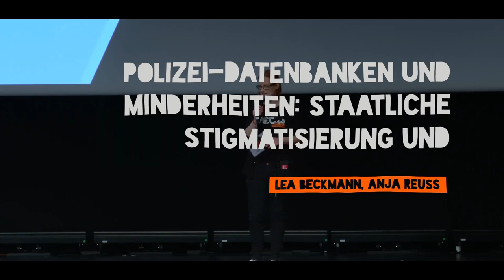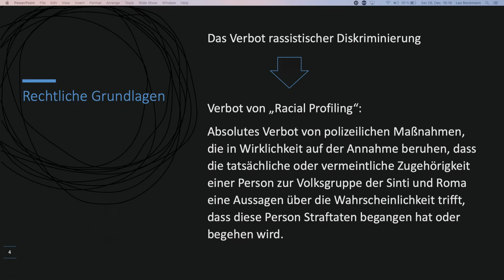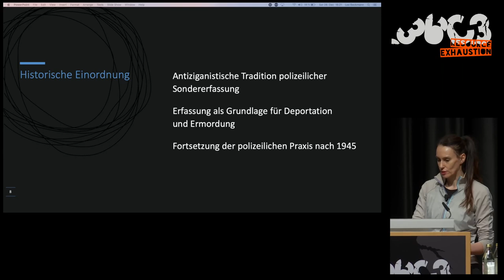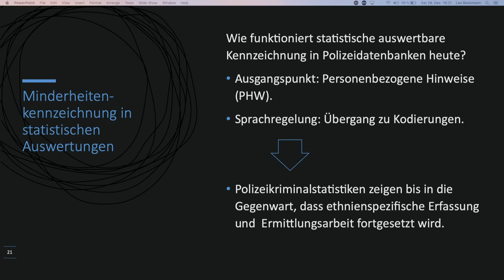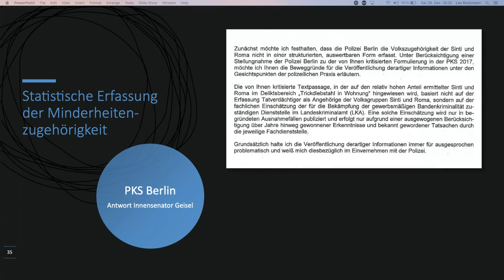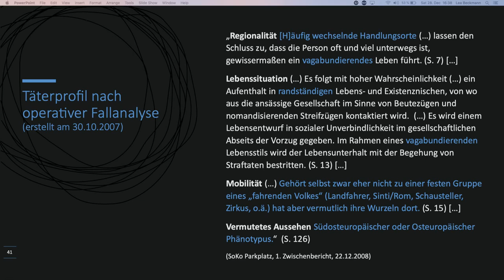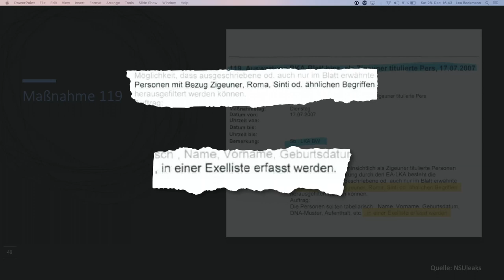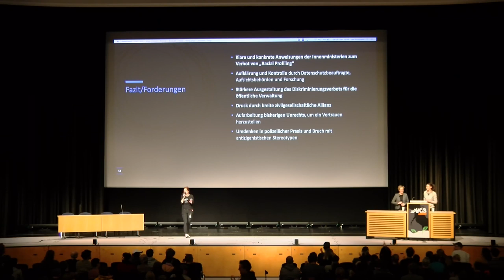36C3 - Polizei-Datenbanken & Minderheiten: Staatliche Stigmatisierung und Diskriminierung (Spanish)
Für Sinti*zze und Roma*nja gehören Anfeindungen zum Alltag. Auch bei Ermittlungsbehörden stehen sie unter Generalverdacht: Es steht zu befürchten, dass die Polizei in unterschiedlichen Bundesländern rechtswidrig Daten zu ethnischer Herkunft erhebt und veröffentlicht.

Warum ist es so gefährlich, ethnische Herkunft in Polizeidatenbanken zu erfassen? Und was für Konsequenzen hat es, sie in Berichterstattung zu erwähnen? Wann darf die Polizei überhaupt Daten zu ethnischer Herkunft erheben? Und wann und mit welchen Methoden tut sie es vielleicht trotz Verbots?

Für Sinti*zze und Roma*nja gehören auch in Deutschland Anfeindungen in allen Lebenslagen zum Alltag. Auch bei Ermittlungsbehörden stehen sie unter Generalverdacht: Es steht zu befürchten, dass die Polizei in unterschiedlichen Bundesländern rechtswidrig Daten zu ethnischer Herkunft erhebt und veröffentlicht. In Pressemitteilungen der Polizei tauchen immer wieder Hinweise auf die ethnische Herkunft auf, vor allem bei Tatverdächtigen, seltener bei Opfern oder Zeug*innen. Die Berliner Polizei hat in der Kriminalstatistik 2017 den Hinweis veröffentlicht, dass die Mehrheit der Tatverdächtigen von „Trickdiebstahl in Wohnungen“ Angehörige der Volksgruppe Sinti und Roma seien: Dass es rechtswidrig ist, wenn die Polizei die zugrunde liegenden Daten tatsächlich erhebt, ist unstreitig.

In Kooperation mit dem Zentralrat hat die Gesellschaft für Freiheitsrechte e.V. (GFF) im Fall der Berliner Polizeikriminalstatistik bei der Berliner Landesdatenschutzbeauftragten ein Beschwerdeverfahren wegen des Verdachts auf Diskriminierung von Sinti*zze und Roma*nja lanciert. Beide Organisationen prüfen gemeinsam weitere rechtliche Möglichkeiten.

Warum ist es so gefährlich, ethnische Herkunft in Polizeidatenbanken zu erfassen? Und was für Konsequenzen hat es, sie in Berichterstattung zu erwähnen? Wann darf die Polizei überhaupt Daten zu ethnischer Herkunft erheben? Und wann tut sie es vielleicht trotz Verbots? Und mit welchen Methoden erhebt die Polizei überhaupt die ethnische Herkunft?

Die Gesellschaft für Freiheitsrechte e.V. (GFF) und der Zentralrat Deutscher Sinti und Roma wollen diese Fragen gemeinsam mit dem Publikum diskutieren.

Anja Reuss ist Politische Referentin des Zentralrats Deutscher Sinti und Roma, der politischen Interessenvertretung der deutschen Sinti und Roma mit Sitz in Heidelberg. Als Dachverband setzt sich der Zentralrat auf nationaler und internationaler Ebene für eine gleichberechtigte Teilhabe von Sinti und Roma in Politik und Gesellschaft sowie für die Auseinandersetzung mit und Bekämpfung von Antiziganismus ein.

Lea Beckmann ist Juristin und Verfahrenskoordinatorin der Gesellschaft für Freiheitsrechte e.V. (GFF). Die GFF ist eine NGO, die durch strategische Prozesse Grund- und Menschenrechte stärkt und zivilgesellschaftlichen Partnerorganisationen rechtlich unterstützt. In ihren Verfahren setzt sich die GFF dabei immer wieder kritisch mit polizeilichen Ermittlungsbefugnissen auseinander, sei dies im Zusammenhang mit dem Einsatz von Späh-Software oder bei der Datenerhebung.

Lea Beckmann Anja Reuss